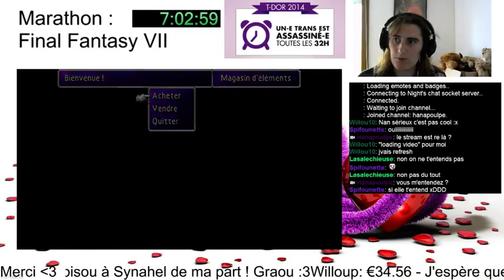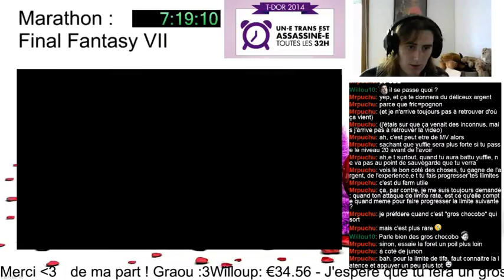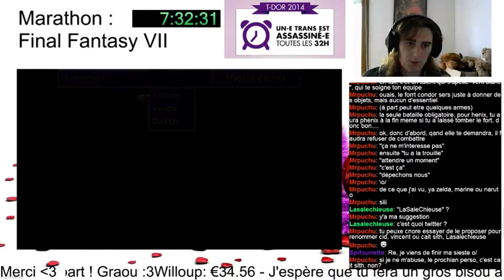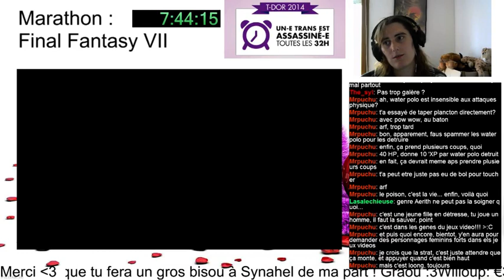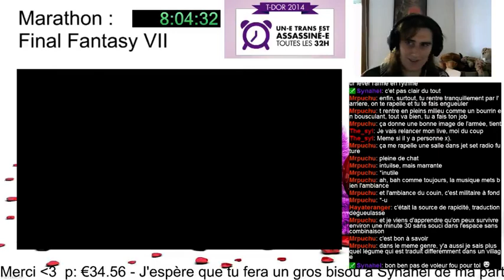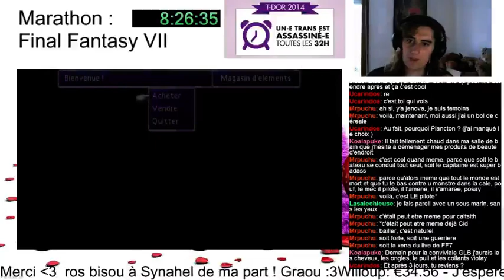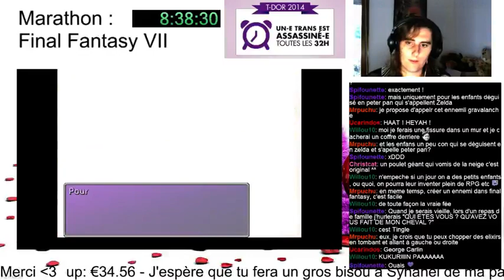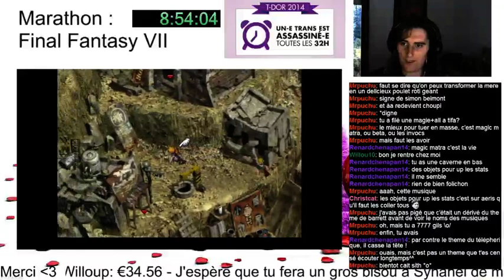TDoR Spécial : Marathon Final Fantasy 7 - #5